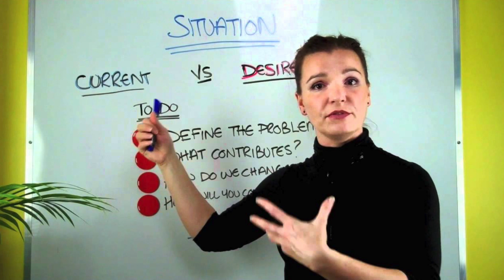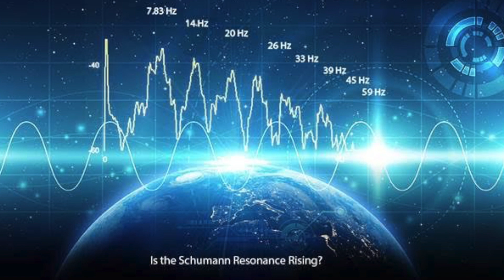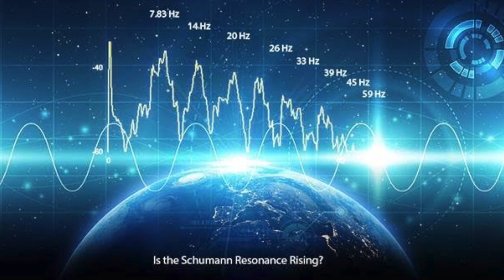Energy Update: The Year to KNOW YOU!, REMEDY for Overwhelm and How to HELP the Planet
Hi everyone,

✨ Are you prepared for 2022?

Tune into this energy update on Freedom, Helping the Planet and Dealing with Overwhelm  in 2022 by psychic soul coach Anne Bayford.

Vote for your favourite topic below in the comments.

Timestamps:

✨(00:00) Intro

✨ (00:05) IS FREEDOM a Possibility? - our freedom and boundaries will be tested more and more in this coming year. It is important that we honour our own needs and get in touch with who we are and move in the direction of what our intuition is telling us. We need to free our voice and speak up about the things we feel called towards.

✨ (07:33) HELPING THE PLANET - the best way to help the planet is to first help ourselves. Take care of our wellbeing and raise our frequency, then help the planet to raise its frequency through being more of who we are.

✨ (14:30) OVERWHELM - when we are bombarded with things and information, we need to pause and take a step back to recalibrate. If we need to make a decisions, we must take the time out to tune into our intuition and feel into all the choices we have infant of us.

Anne Bayford is a Psychic Medium at the world renowned College of Psychic Studies in London. A Holistic Therapist and certified in Cognitive Hypnotherapy, Neurolinguistic Programming (NLP), Emotional Freedom Technique (EFT), Past Life Regression and a Reiki Master.